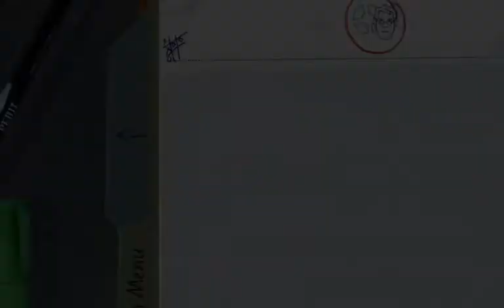Surgeon Simulator 2013 | Part 2 | LET'S GO PRACTICE MEDICINE!!!!